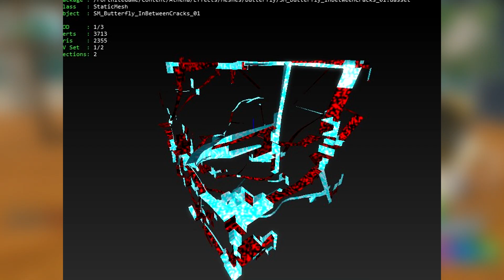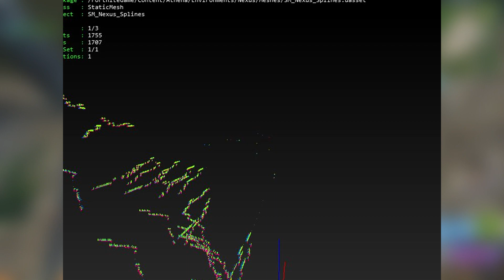LE CUBE EXPLOSERA DIMANCHE SOIR sur FORTNITE Battle Royale !!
Aujourd'hui on se retrouve pour
l'explosion du Cube sur Fortnite !